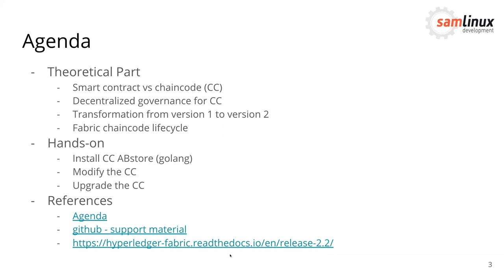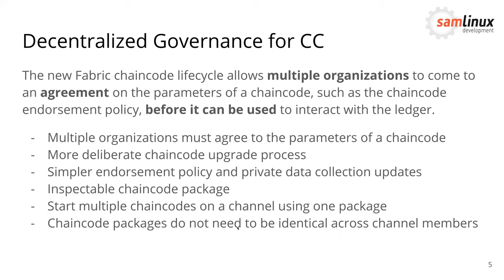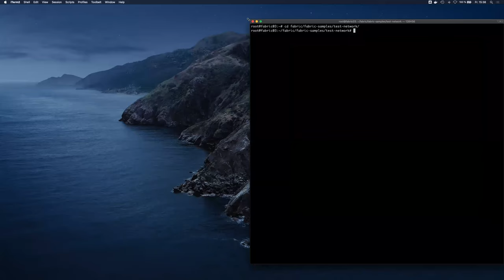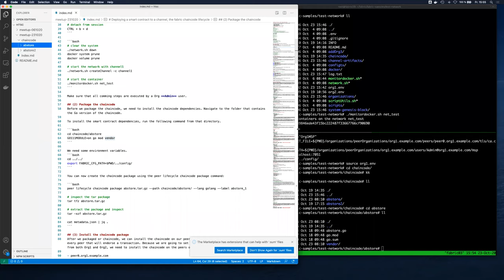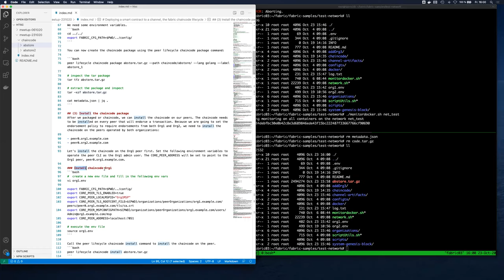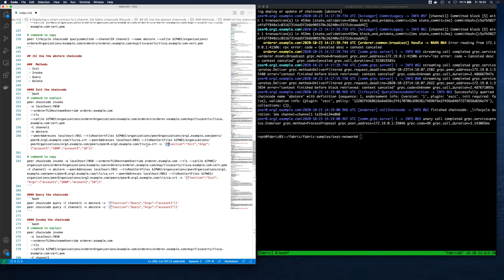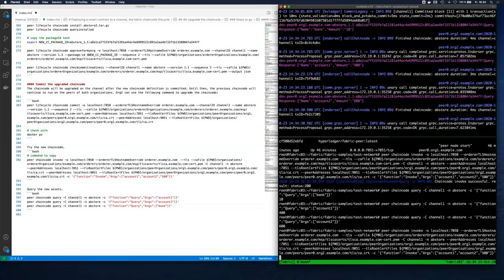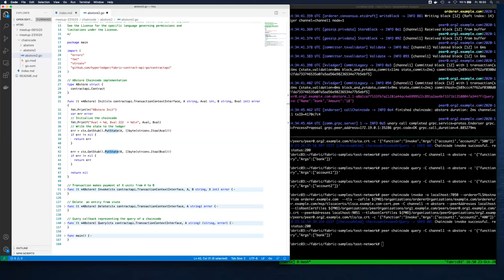Decentralized governance for chaincode in Hyperledger Fabric 2.2.x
A Tech Study Circle event hosted by Hyperledger Sweden where the group dives into the new decentralized governance for chaincode (smart contracts) in HyperledgerFabric 2.2.x and how that has changed from the 1.4 release.